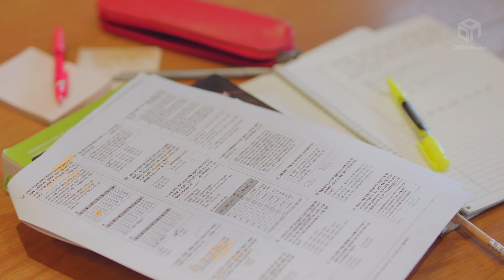[ HƯƠNG VỊ MÈO ] - Tập 03 - Khi ấy, tôi gặp bạn gái cũ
Nếu vô tình gặp lại người cũ
Bạn sẽ làm gì?
Chúng ta từng nghĩ ra rất nhiều tình huống
Nhưng thực tế,
Gặp lại người từng rất yêu thương
Nhưng cả lời chào cũng khó thốt ra...
Chẳng phải là đau lòng lắm sao?!?

🎬 HƯƠNG VỊ MÈO
Phát sóng lúc 20:00 thứ 4 và thứ 6
Cùng đón xem nhé!!